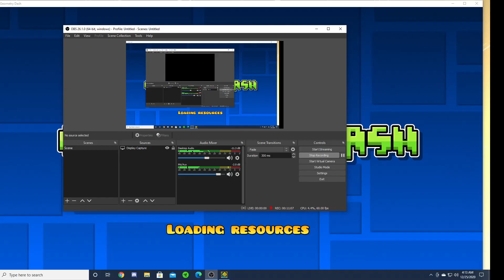Snowblind by YakobNugget (Medium Demon)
I really didn't want to use the ldm in this level because it makes the level look not as beautiful as it is without the ldm. I had to use the ldm because 57-64, it lagged my game a ton, and it made the level not synced with the song. Besides that part being laggy, this level is amazing.